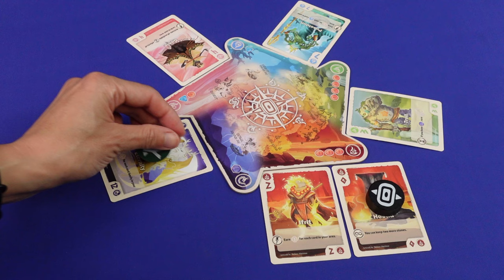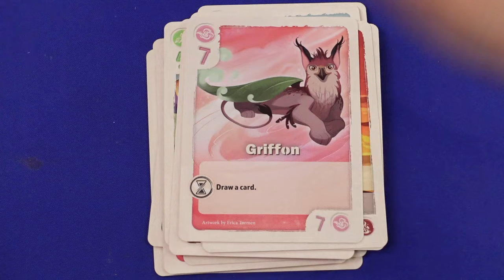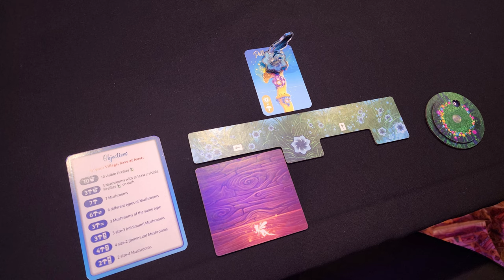Top Games We Play - February 2024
Hi everyone, things been pretty hectic with me (Stella). For those who knows, I am still dealing with my dad's passing, so we haven't been doing live playthrough for the last couple of weeks.
This video was made beforehand, sorry for the delay🙏.
We really appreciate if you can leave a comment for us, if you find it this video useful, or if you have any feedback. Thank you very much🙏

We have board game meetups in Melbourne, Australia. Details in Meetup site, of in our Melbourne board game Facebook Group